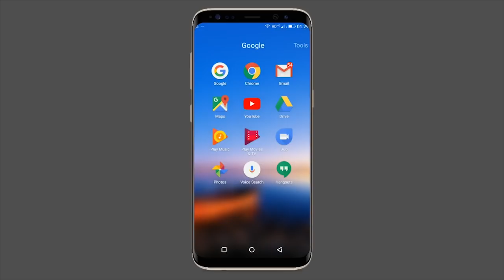এক ঝলকে দেখে নিন দিনের গুরুত্বপূর্ণ খবর- The PD News